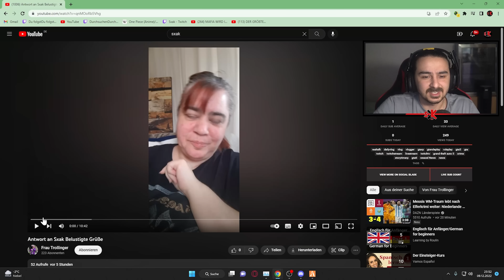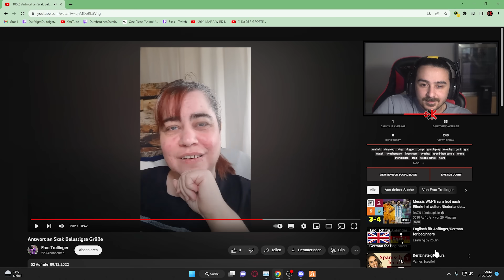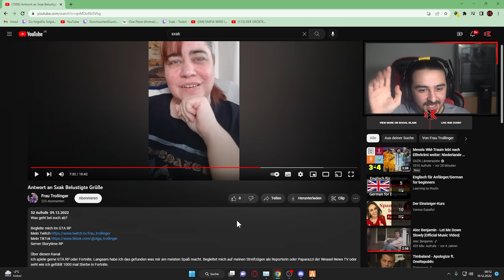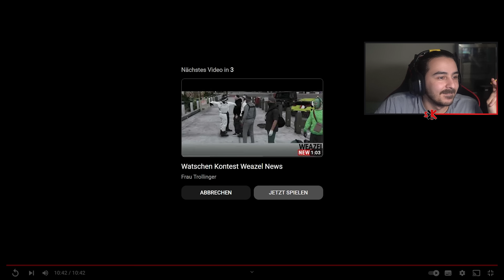ANSAGE VON 50-JÄHRIGEN OMA WEGEN GTA 5 RP!